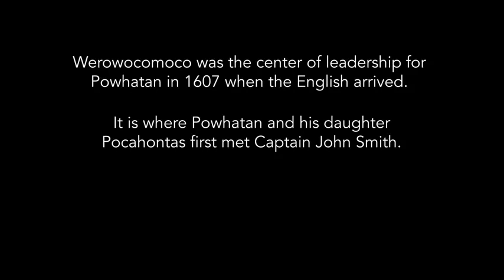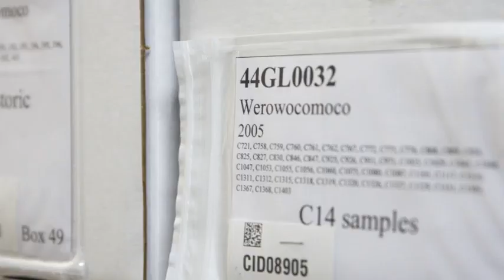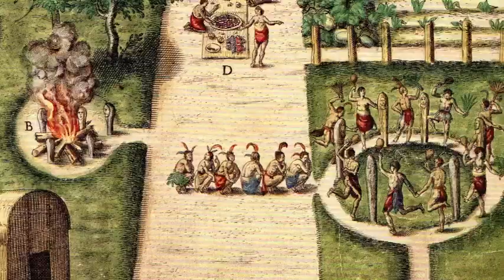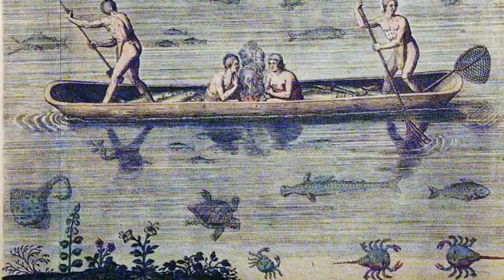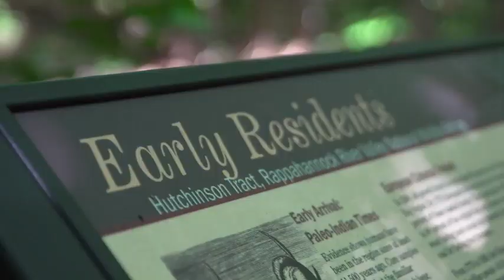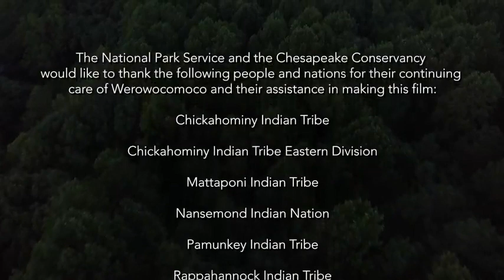Chesapeake National Historic Trail: Archeology at Werowocomoco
Captain John Smith Chesapeake National Historic Trail"To know that they used these things every day to take care of my people...it brings me back to those places, it connects me to my culture in a way that nothing else really can." -Chief Anne Richardson, Rappahannock Indian Tribe Archeology has just begun to reveal what life was like at Werowocomoco. Beyond the story of Powhatan, Pocahontas, and Captain John Smith, Werowocomoco holds countless untold lessons about American Indian societies in the Chesapeake stretching back thousands of years. (NPS Site)